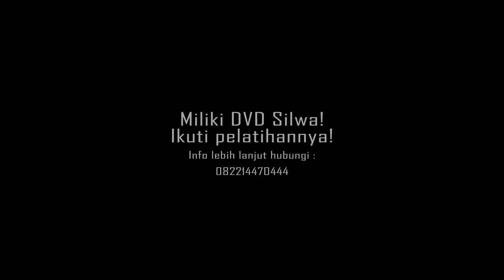Trailer DVD SILWA (Silat Wanoja) Vol. 1 - "Warming up & Gerakan Dasar"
SILWA atau Silat Wanoja
Silat khusus untuk perempuan
Teknik beladiri praktis khusus untuk perempuan